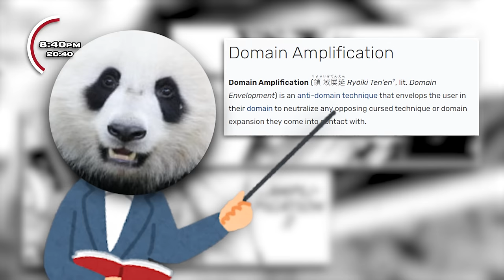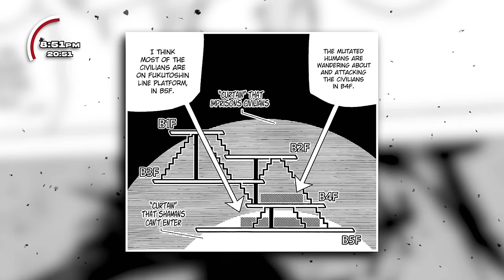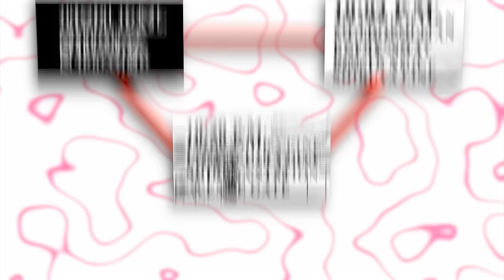The ENTIRE Shibuya Incident Arc In Order!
Jujutsu Kaisen has created waves across the community in the past few weeks, first one being that Jujutsu Kaisen Season 2 is officially out and also the Manga revealing to us the decisive battle between Ryomen Sukuna VS Satoru Gojo. But since Season 2 of JJK will be revealing to us The Shibuya Incident Arc, it's only right that I cover the entire arc but all in ORDER! With every time & date all correctly placed. Enjoy!